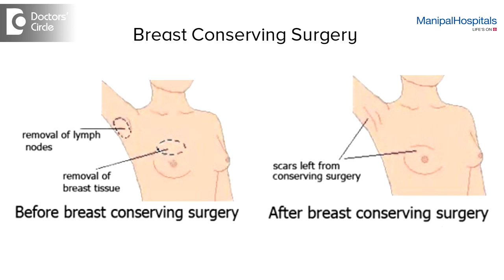Do the breasts be removed to cure breast cancer? | Best Oncologist in Bangalore - Manipal Hospitals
Breast cancer, its risk factors and how methods of early detection can help in lowering the risk involved and assist in a successful treatment for the cure. Dr. Poonam Patil talking about breasts removal to cure breast cancer.